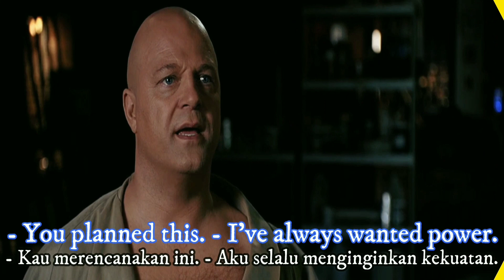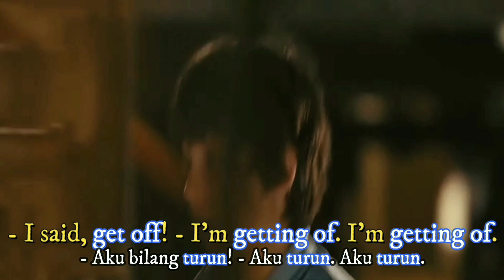Belajar Bahasa Inggris dengan Film: Barbie in A Mermaid Tale 2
Hai semuanya!
Di video kali ini kita akan belajar bahasa Inggris dengan film Barbie in A Mermaid Tale 2.

Hayoo, bagi kalian yang belum nonton video belajar bahasa Inggris dengan film Barbie in A Mermaid Tale yang pertama langsung aja ya nonton videonya yang ada di channel ini!